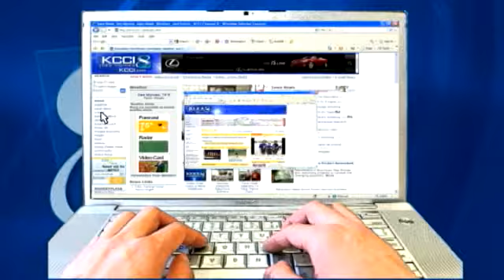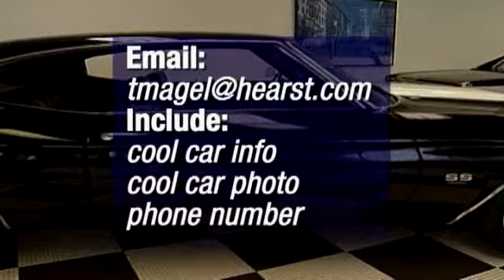Got A Cool Car? Show Us!